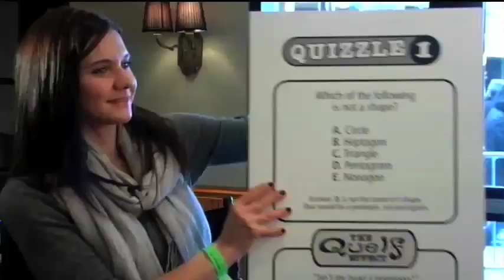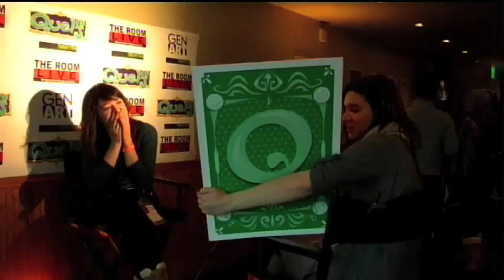Tatiana Maslany at the 2010 Sundance Festival in The Room Live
Star of the official Sundance Film Festival selection "Grown Up Movie Star" and winner of the Sundance World Cinema Special Jury Prize for "Breakout Performance" - Tatiana Maslany sits down with Amy Matysio and talk about the film, the festival and all that surround it!